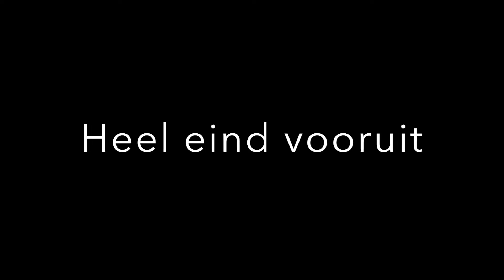Jachttraining Herman 28 december 2015 Bianca 8994EB1C 4FCD 4217 A7AC 90A656FB3439